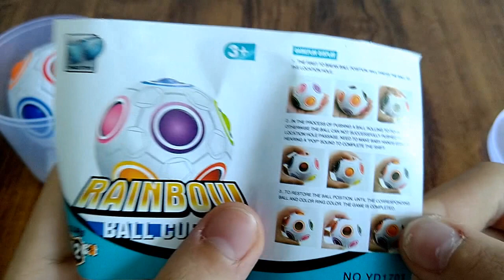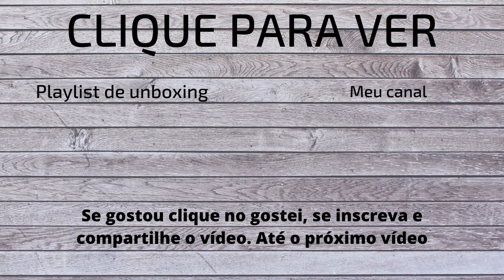Unboxing e resolução do Rainbow Ball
Hoje vou mostrar e resolver o Rainbow Ball.